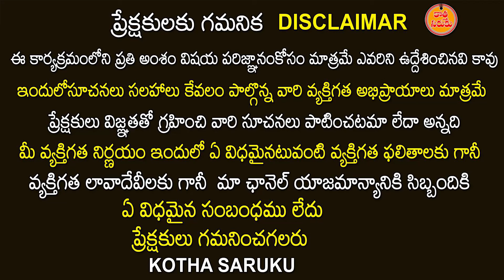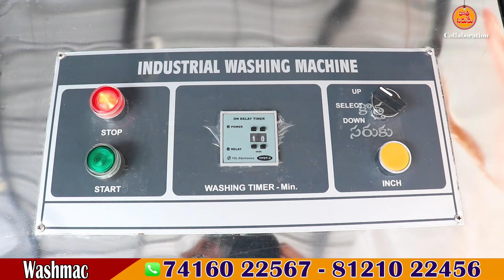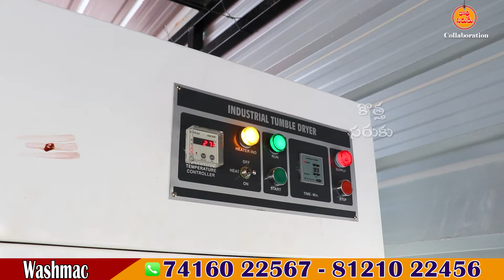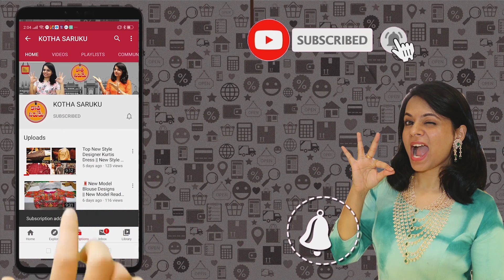శారీ రోలింగ్ బిజినెస్. రోజుకి ఆదాయం 25000 నుండి 35000 వరకు మా కస్టమర్ Feedback saree rollingmachine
Washmac

Saree ironing Machine

Sales Office
Washmac Laundry Equipment
Plot No.24, HAL.Colony,
Old Bowenpally, Secunderabad 500011.

saree rolling machine
saree polishing machine